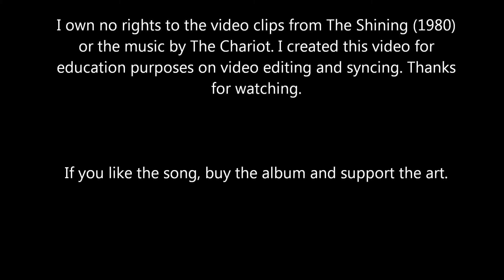The Chariot - Calvin Mackenzie (Fan Video)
To show video editing and syncing. I own no rights to the work. The music is owned by The Chariot and Good Fight Music. The video clips used are from The Shining (1980) owned by Warner Brothers Studios.

If you like the music please support the band and pick up the album "Long Live"